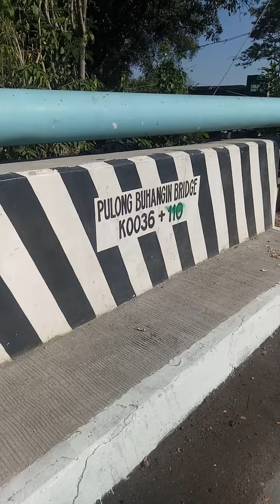Pulong Buhangin Sta Maria FVisitation: March -14 ,2023 T J Landas Las Palmas V. Juaquin F